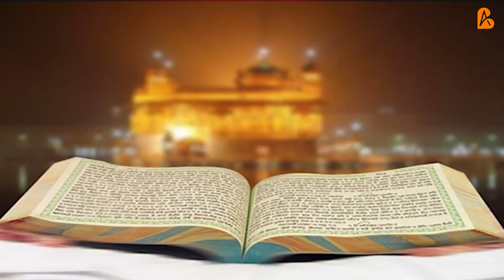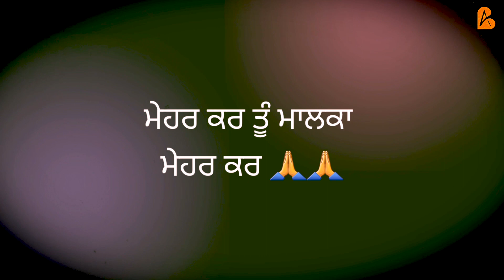Mehar Kar Tu Malka | We Support Farmers | Full Song | Prabh Ghai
Vocals And Music  : Prabh Ghai
Lyrics                     : Nirmalveer & Simma
Composed By        : Simma
Video By                : Gurmukhpreet singh

SPECIAL THANKS :

 Dr.Ikvinderpal Singh
Sarabjeet Singh Sandhu
Harmanpreet Kaur
Harpreet Singh
Nirmalveer Singh
Simma